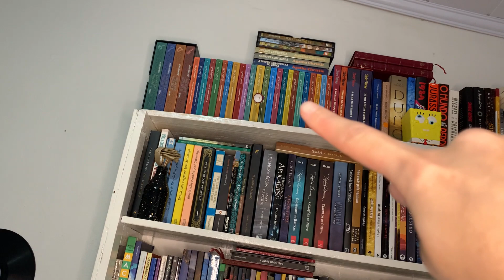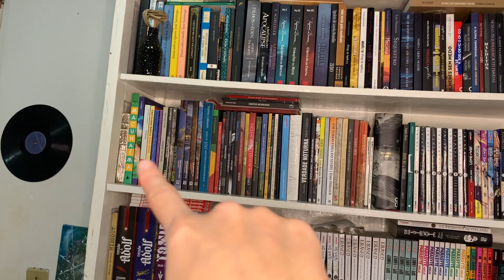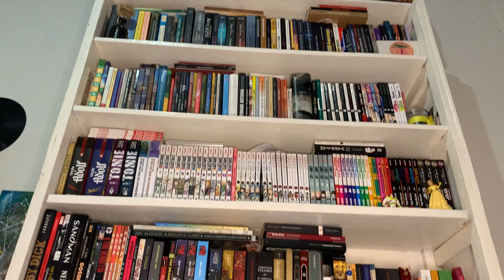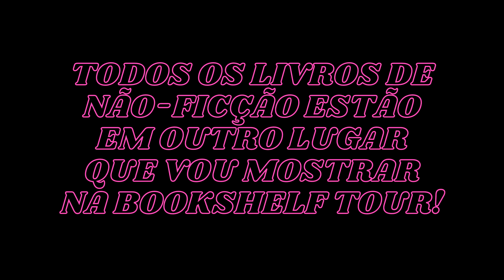Organizando a estante e contando os livros (+ de 600?)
Oi pessoas, como vocês estão? Hoje eu vim trazer a organização que fiz na minha estante + a contagem de todos os livros que tenho por aqui. Espero que gostem! Curtam bastante e sigam o canal que ajuda bastante!